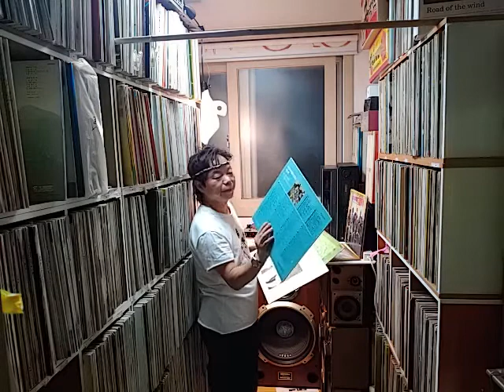머나먼고향 -DJ 오부장이 LP원판으로 들려주는 나훈아의 노래를 들으니 내부모형제들이 사무치게 그리웁구나.